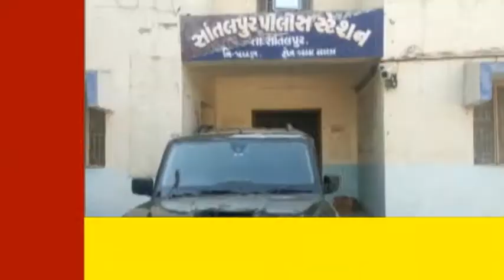PATAN પોલીસ ભુજ રેંજ આઇજી સાહેબ.શ્રીજે.આર.મોથલીયા સાહેબ, ભુજ તથા પાટણ એસ પી શ્રીઅક્ષયરાજ સાહેબ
પાટણ સાંતલપુર ૦૪ / ૦૨ / ર ૦૨૧
પોલીસ ભુજ રેંજ આઇજી સાહેબ.શ્રીજે.આર.મોથલીયા સાહેબ, ભુજ તથા પાટણ એસ પી શ્રીઅક્ષયરાજ સાહેબ પાટણ જીલ્લામાં પ્રોહીબેશન અને જુગારવૃત્તિ બદી ડામવા બાબતે આપેલ સુચના આધારે એચ.કે.વાઘેલા.ના.પો.અધિ.સા.શ્રી રાધનપુરનાઓના માર્ગદર્શન હેઠળ સાંતલપુર  પોલીસ સ્ટેશન ના પી એસ આઈ જે આર શુક્લા સાહેબ તેઓના સ્ટાફ ને સાથે રાખી ને બાતમી આધારે મોજે , મઢુત્રા તા . સાંતલપુર ગામની પ્રાથમિક શાળા નજીક આવેલ રોડ ઉપરથી એક કાળા કલરની સ્કોર્પિયો ગાડી નં . GJ - 03 - Jc7140 માંથી ભારતીય બનાવટની વિદેશી દારૂની અલગ - અલગ બ્રાંડની પેટીઓ નંગ -૨૯ જેમાં નાની મોટી બોટલો મળી કુલ બોટલ નંગ- ૮૭૭ કિ.રૂ .૧,૧૬,૬૧૭ / -નો પ્રોહી મુદામાલ તેમજ રોકડ રૂપિયા -૩૪૦૦ / -તથા મોબાઇલ નંગ -૦૨ કિ.રૂ .૫૫૦૦ / - તથા સ્કોર્પિયો ગાડી કિ.રૂ .૧૦,૦૦,૦૦૦ / - મળી કુલ કિ.રૂ -૧૧,૨૫,૫૧૭ / -ના મુદ્દામાલ સાથે એક ઇસમને પકડી પાડી આગળની તપાસ તજવીજ ચાલુમા છે . આરોપીઓના નામ સરનામા- હરપાલસિંહ ઉદેસિંહ ચંદનસિંહ ચૌહાણ ઉ.વ .૨૫ રહે મુળ – શેરાઉ તા.થરાદ જી.બનાસકાંઠા હાલ રહે . સણવા તા.રાપર જી.કચ્છ , મુદામાલની વિગતઃ ૧. બ્લેક  જાગુયાર  XXX રમ  ૭૫૦ તથા ૧૮૦ મિ.લી. બોટલ નંગ -૧૪૪ કિ.રૂ -૨૧૮૮૮ /
 આર ગોલ્ડ  કોઈન સ્પેશ્યલ  વ્હિસ્કી  ૭૫૦ તથા ૧૮૦ મિ.લી. બોટલ નંગ- ૯૬ કિ.રૂ -૧૭૯૦૪ , ઇન્ડિયન  બ્લ્યુ  બ્લેન્ડેડ ગ્રીન વ્હિસ્કી  ૭૫૦ મિ.લી બોટલ નંગ -૧૭ કિ.રૂ -૫૧૩૪.
વાઈટ લેક વોડકા ૭૫૦ તથા ૧૮૦ મિ.લી બોટલ નંગ -૨૦૦ કિ.રૂ -૨૦૫૬૦.
 કન્ટી  ક્લબ ડીલેક્સ વીસ્કી ૧૮૦ મિ.લી. બોટલ નંગ -૭૪ કિ.રૂ - પ ૬૯૮.
દરબારી વીસ્કી ૭૫૦ તથા ૧૮૦ મિ.લી. બોટલ નંગ - નંગ -૩૯૪ કિ.રૂ -૪૫૪૩૩ મળેલ સે
 -બાતમી ના આધારે કામગીરી કરનાર અધિકારી
જે.આર.શુક્લા પો.સબ.ઇન્સ. અ.હેડ.કોન્સ . રણજીતસિંહ જગતસિંહ.અ.પો.કોન્સ.લખનકુમાર.અમૃતભાઇ. હસમુખસિહ.અમરાભાઇ